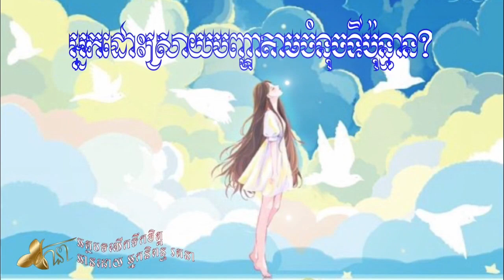អ្នកដោះស្រាយ || អត្ថបទលើកទឹកចិត្ត || Encourage Article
មនុស្សគ្រប់គ្នាគ្មានអ្នកណាមិនជួបការលំបាកនោះទេ។ វាគ្រាន់តែខុសត្រង់ថា ការលំបាកនោះក្នុងសណ្ឋានបែបណា? កាលៈទេសៈបែបណា? ធ្លាក់ទៅលើអ្នកណាតែប៉ុណ្ណោះ។
Everyone, none does not suffer. It's just difference that in any form? situation? Who it happen to?
Credit to:
Article by: អ្នកនិពន្ធរតនា
Ready by:  អ្នកនិពន្ធរតនា